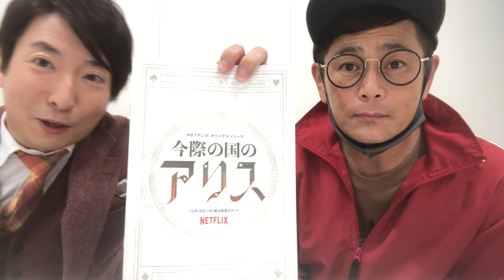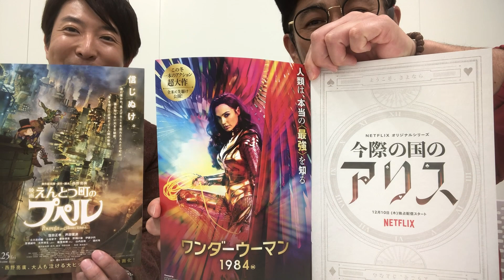今際の国のアリス(NETFLIX)の凄さを解説します!!【有村昆×遠藤章造シネマティック対談】後半戦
前回に引き続き、今回は
有村昆さんが年末年始にオススメする
映画ベスト３の１位と２位を発表してもらいました！

今際の国のアリスは映画ではなくドラマですがそこはあしからず…
えんぴつ町のプペルも早く観に行こ〜

この度、ココリコ遠藤章造がYouTubeチャンネルを開設いたしました。
毎週水曜日、土曜日の18時に動画アップをいたします。